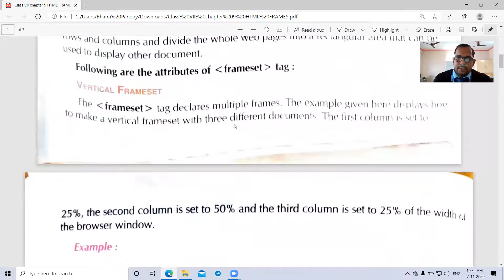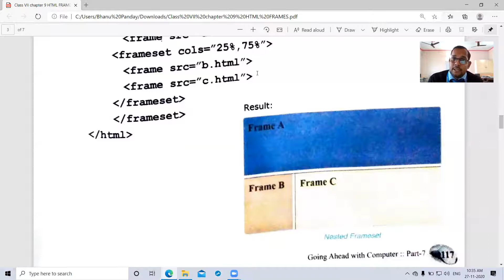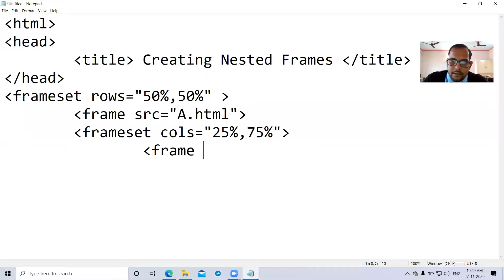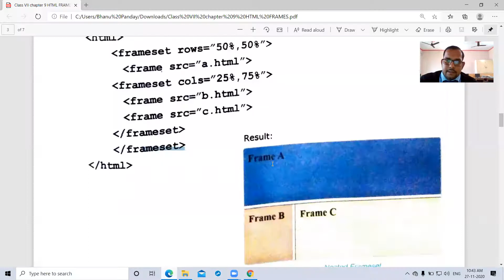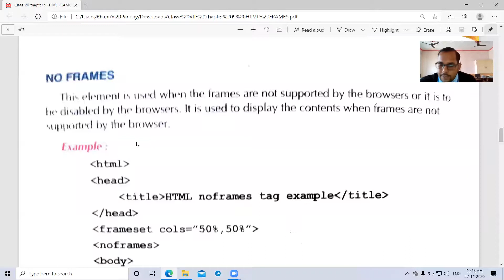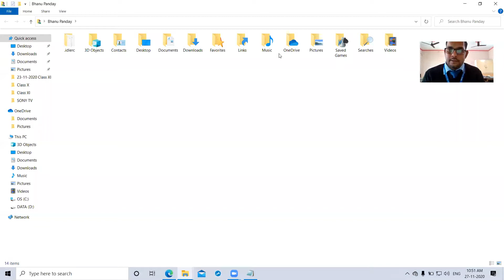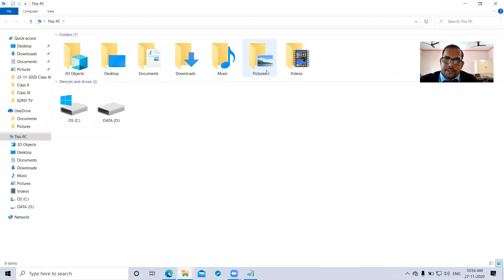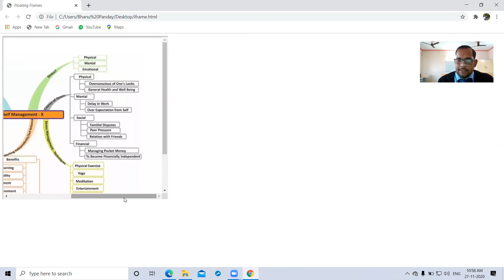Class VII | Chapter 9 | HTML ..Frames | Part 2 |Topics -Nested Frameset, IFRAME TAG | Sub - Computer